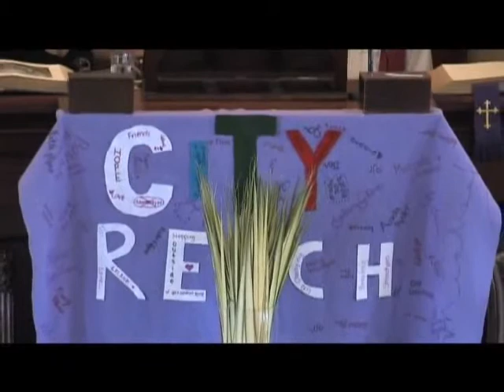First Parish Palm Sunday March 28th 2010.flv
Excerpts from the Service at First Parish in Milton Unitarian Universalist Church.  Minister Parisa Parsa's Homily "The Heal of the Loaf" brings a new perspective to communion.  Miranda Chinman gives a reflection "Hope and Fear".  The choir sings Randall Thompson's "Alleluia".